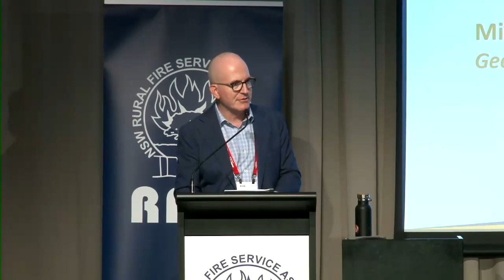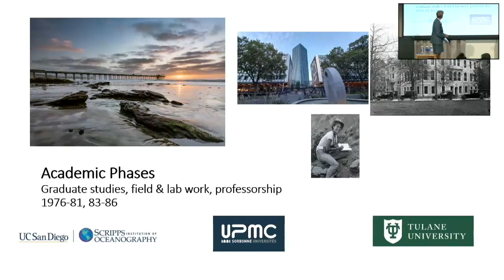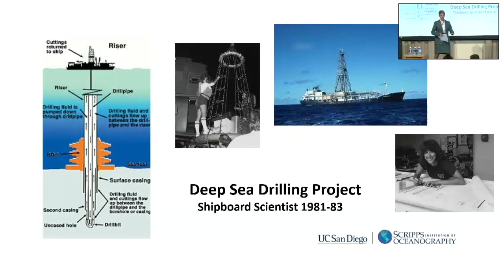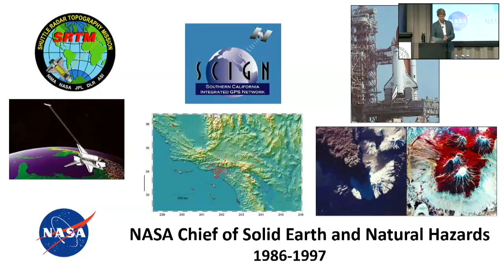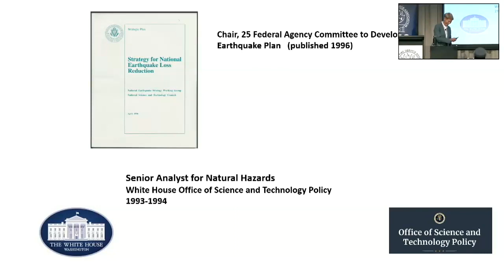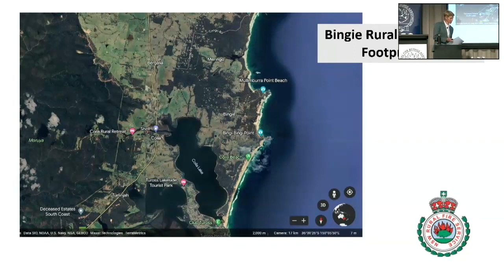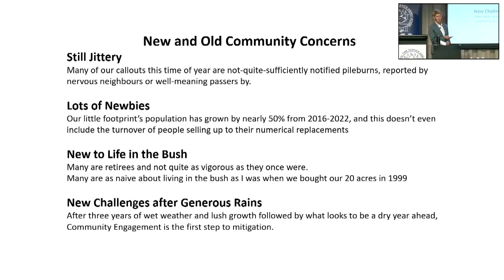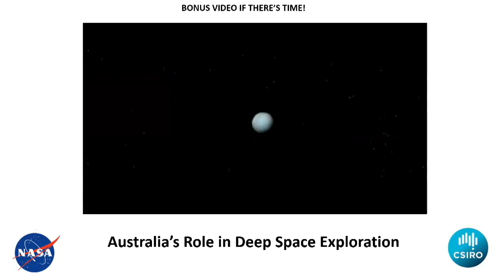Community Engagement, the unsung hero of disaster mitigation - Miriam Baltuck, Geologist.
RFSA Conference 2023.
Speaker: Miriam Baltuck, Geologist & Snr Deputy Captain Bingie Rural Fire Brigade.

Miriam Baltuck’s love of science took her from deep sea research and mountain geology to technology development in space. She has taught at universities on three continents.

In 1986 she became NASA’s Solid Earth and Natural Hazards Branch Chief, developing international satellite projects. She was seconded to the White House to develop Natural Hazard reduction programs (1993).

Miriam moved to Australia as the US Embassy’s NASA Attaché (1997), later joining CSIRO as Director of the Canberra Deep Space Facility, Tidbinbilla (monitoring NASA spacecraft beyond earth orbit).

Now retired, Miriam volunteers with the Bingie Brigade as Senior Deputy Captain and Community Engagement Officer